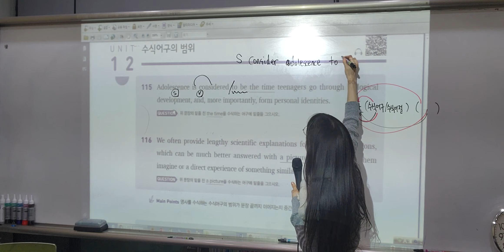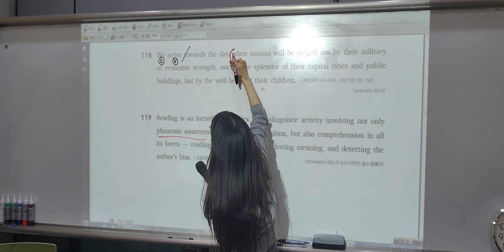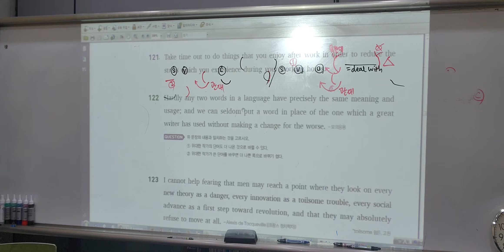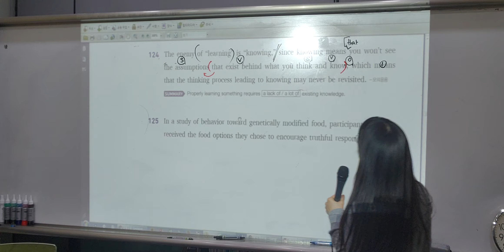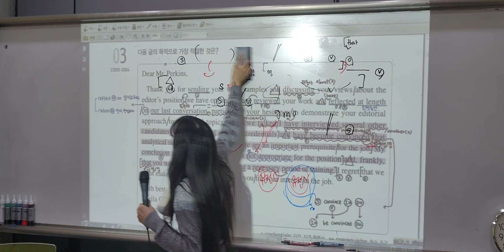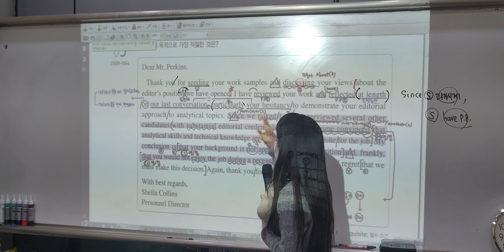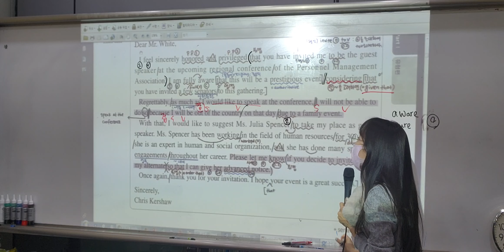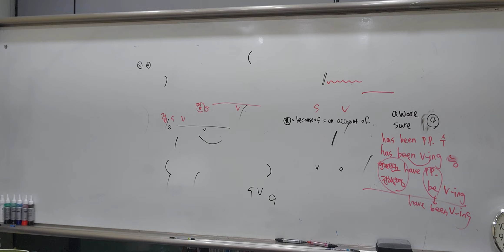[수특] 2월 14일(화) 8시 : 천일문 unit12, 수특 1강 (3~4번)